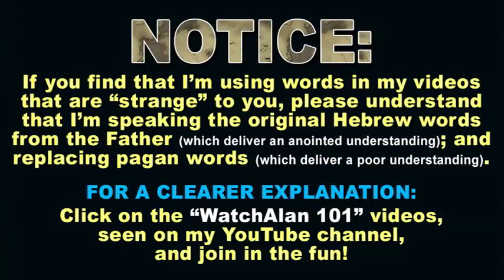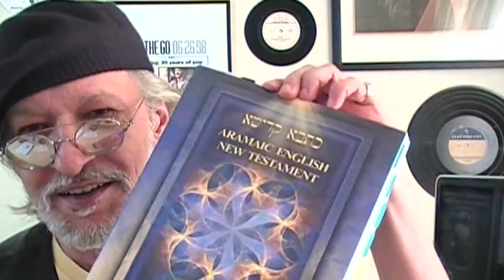Faith Comes By Hearing ...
Alan explains how to increase your faith. Contrary to most teachings, faith does not come by hearing the Word. Rather, faith comes by hearing -- spiritual hearing ... and spiritual hearing comes by experiencing revelation from Elohim through His Word.

Alan has written a book that will be a major berekah to you and will bring many others to know The Way! To PreOrder Alan's Book, Go Here: